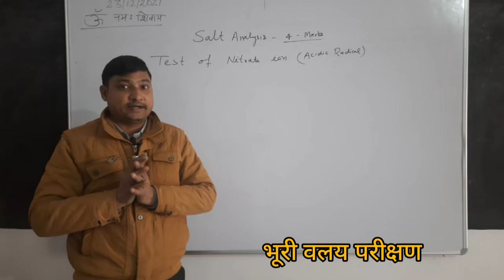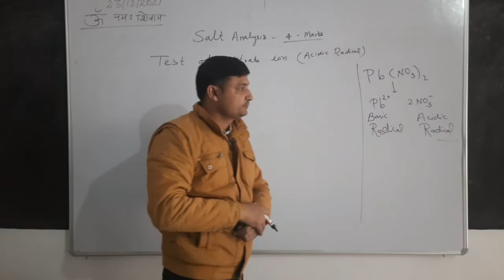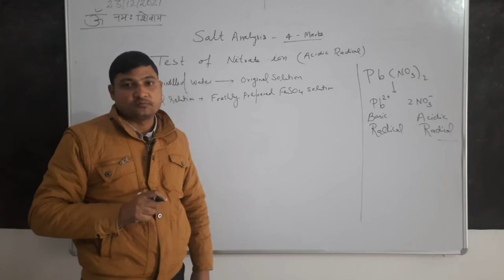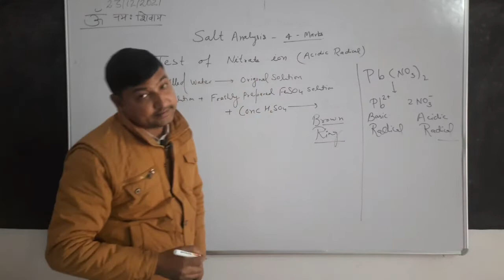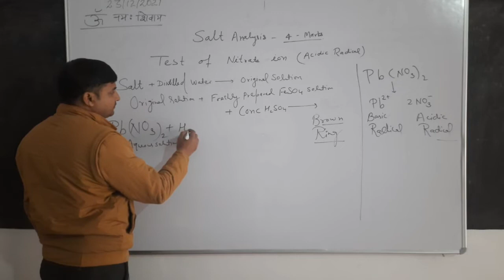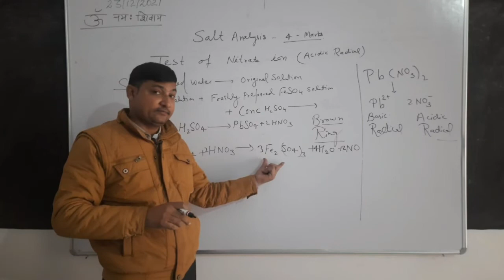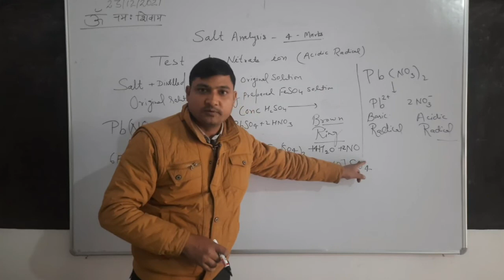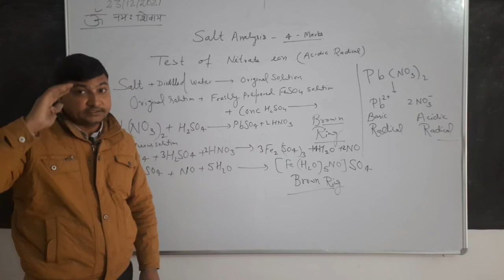reactions of brown ring test, भूरी वलय परीक्षण की अभिक्रिया,nitrate ion test , chemistry Eureka